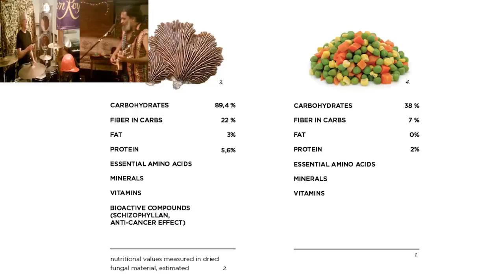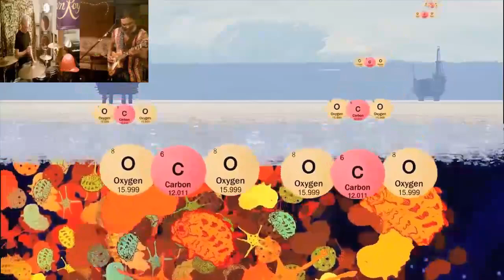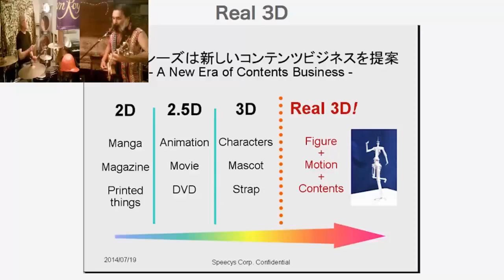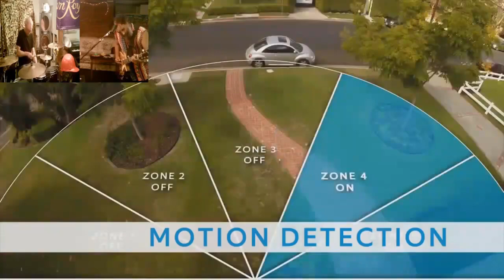AFRICA CCFH STUDIO LSD25RECORDS Jan 13 2015